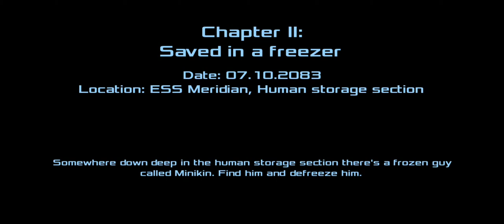Dead Effect 2 rescue Minikin | Part 2 | Black Assassin Gaming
Hi guys, welcome to description section. In this part of Dead Effect 2 we gonna rescue the technical specialist minikin. Minikin was hold captive by the scientists of ESS. They want to do some tests on minikin. But with the help of Danette. The gameplay is all about rescuing the minikin.

if you like more game-play videos the checkout following playlists as well